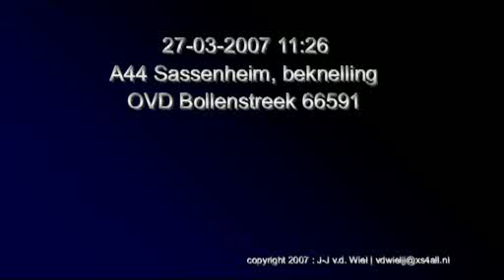OVD 66591 Hollands Midden 29-03-2007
Aanrijding beknelling a44 Sassenheim.